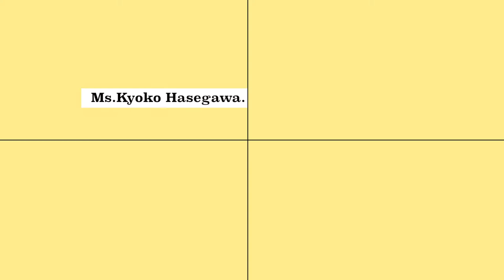iPadで似顔絵、Motion5で編集した長谷川京子さん。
最近ネットニュースの片隅？にちらりと見かけることが多い気がしたので書いてみた。
youtuber チャンネル開設＆美容関連情報で話題になっているそう。

せっかく？なのでリンクを一応。

動画編集はMotionのエミッター逆回転を初めて使ってみた。意外に簡単。

Motion5